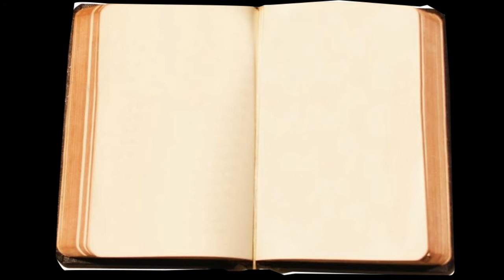Saviour - Black Veil Brides (Thanks to 250+ Abos)!♥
Jaa eine neues video unso :D ja gutes deutsch :P ich hoffe euch gefällt es e.e .. unsoo!